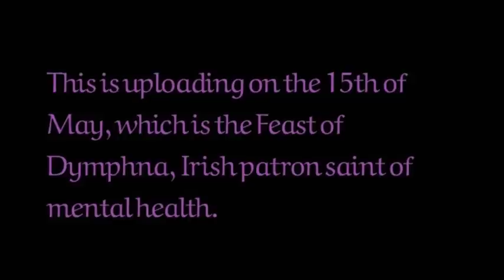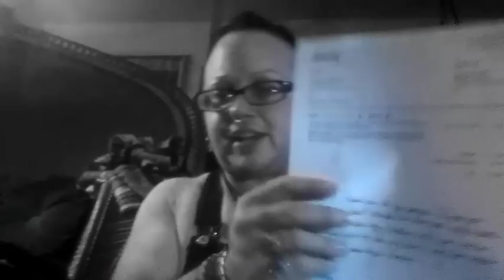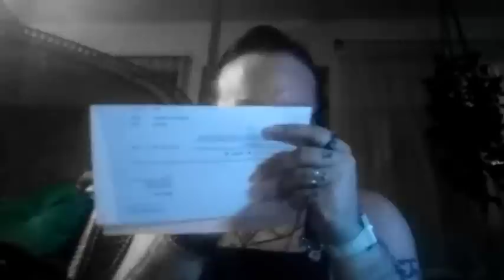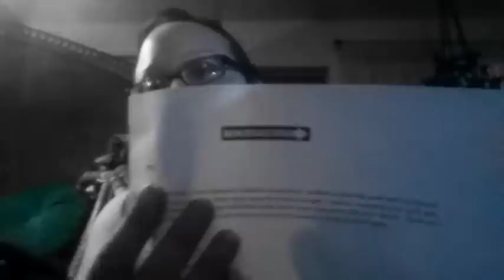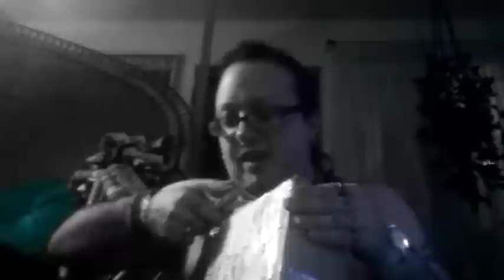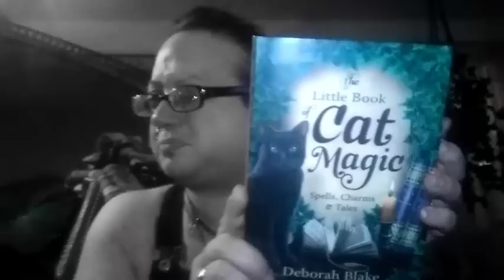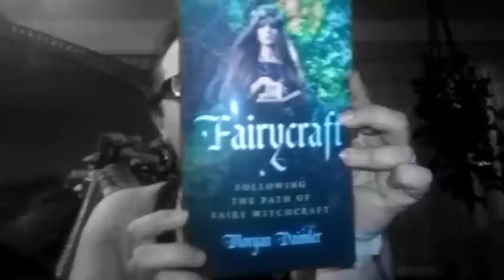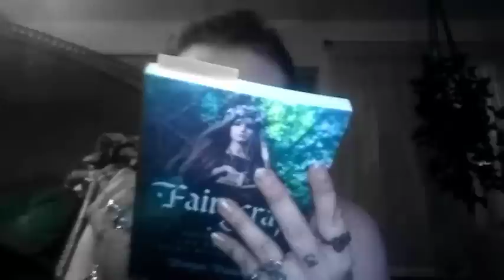Mailbox/Crazy Wisdom Shopping Bag (Unedited and All-But-Unmedicated ADHD) 🦇Ruadhán 1334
I'm not going to do another one of these, so lap it up! I'm not a fan of this video, at all, and I know my thoughts get disjointed even with a working dosage of meds, but not like this.

[ETA]
As to WHY I'm even sharing it, in the first place:  Like I said in the comments, it's Mental Health Awareness Month, and the fact that my May 2019 dosage adjustment coincided with St Dymphna's Day (which wasn't exactly planned like that, it's just a fun fact), I thought it would be novel for some people to see what practically-unmedicated ADHD-Inattentive can look like, especially as my streaming schedule is on hiatus, for a bit, and it's been a couple of weeks since my last one.

I also know there are some people who would want to use this video against me, but as I tend to say, it says more about them than it does about me, especially as I feel like I might have the necessary minimum of self-awareness about this sort of thing.
[/ETA]

Ruadhán Jarman-McElroy
United States